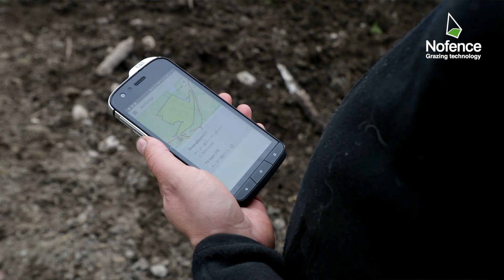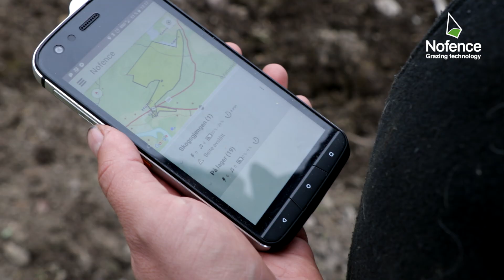Cattle grazing in forests with Nofence virtual fencing technology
At Bredvold Farm in Åsnes Norway, close to the Swedish border, Lill Bredvold and Thomas Bredvold have had beef cattle for ten years, but this is the first time they have been grazing in the forest, because of Nofence.